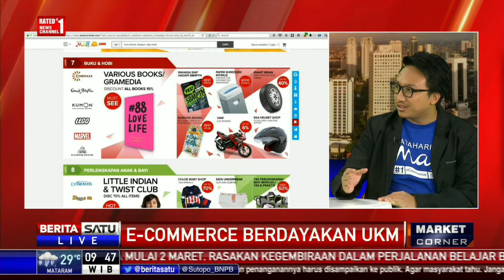Dialog Market Corner: e-Commerce Berdayakan UKM #1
UKM adalah salah satu fundamental perekonomian Indonesia ditambah jumlahnya sudah mencapai 55 juta. Bagaimana e-Commerce memberdayakan UKM? Hal itu akan dibahas bersama Head Communication and Partnership Mataharimall.com Alvin Aulia Akbar.

Facebook.com/BeritaSatuTV
Youtube.com/BeritaSatu